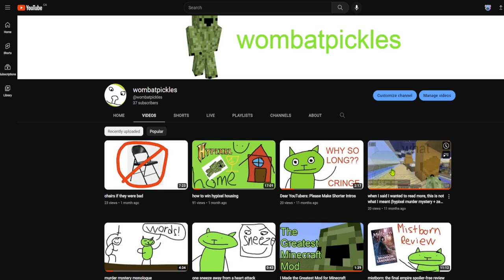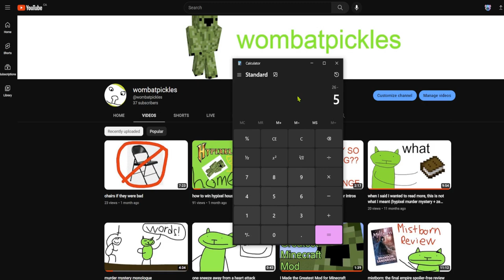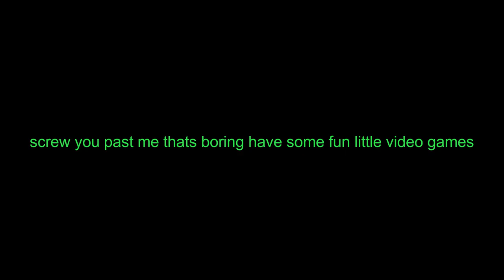wombat rewind 2022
i am very good at making videos